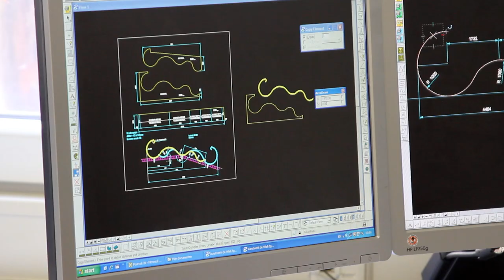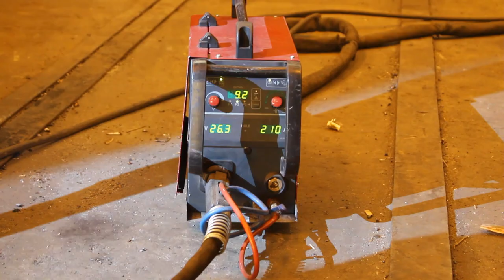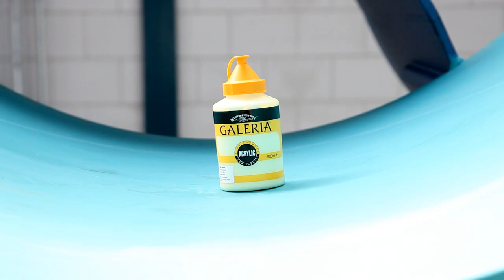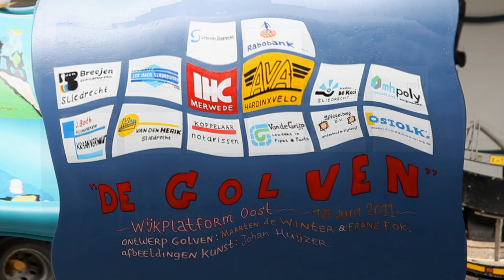Dijkkunstwerk Pop Art kunstenaar J Huijzer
Een mini documentaire over de totstandkoming van een groot dijkkunstwerk in Sliedrecht (NL). Het werk is beschilderd door Pop Art kunstenaar Johan Huijzer. De film toont het maken, beschilderen en de plaatsing in 2011. De muziek is gemaakt door Daniel Roos. Productie: Henk Ganzeboom KFtravisfilms